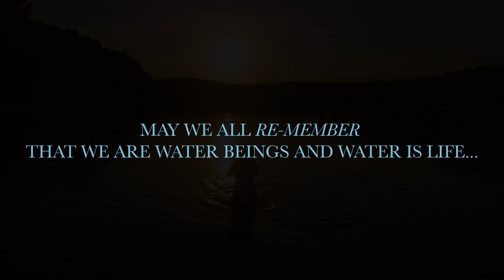Kristin Hoffmann - "Water of Life" [Official Video]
"Water of Life" was created as a special new piece of music to celebrate the first World UNITY Water Day, June 24th, 2020...graciously commissioned by the organization UNITY EARTH. I designed the music to re-encode listeners with the feeling, movement, emotion and sacredness of water, helping us to viscerally re-member that we ourselves are Water Beings. Rather than thinking of the composition in usual Verse, Chorus and Bridge parts, I created this piece in Streams/Rivers "Ooohs," Waterfalls "Ahhhs" and Bridge "Sea/O-cean" sections. I wanted the visuals to enhance these parts and almost serve as an additional "instrumentation," finally building into a finale bursting with life and the interconnected Soul of how we and all planetary species intimately relate to water.

The "Water of Life" video was created in alignment with my above vision by Art Director, Troy Stallman, and editor, David Bryen. They really worked to capture the glory of water in many of its majestic forms. The pacing of the imagery compliments the dance of music, working in concert to express an overall sensation of awe and wonder. Please enjoy and share!

Music: written, performed and produced by Kristin Hoffmann Video: Art Director - Troy Stallman Editor - David Bryen

Infinite Gratitude to Unity Earth for commissioning and supporting the birthing process of this new piece of music to honor Water.